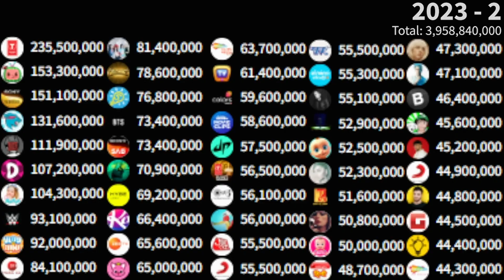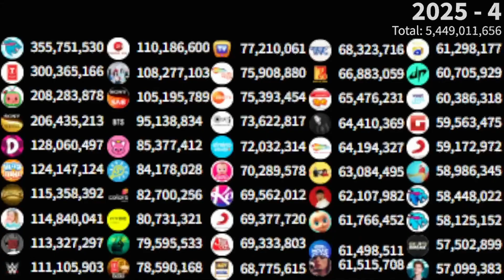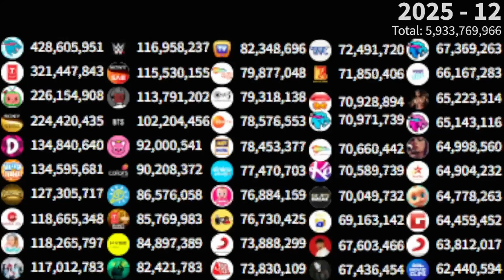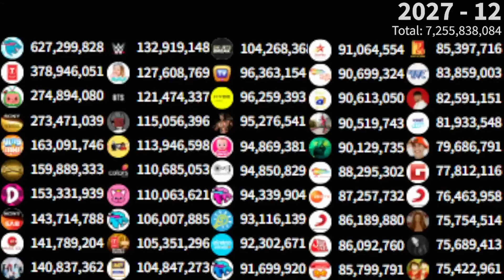(February 2023) Top 50 Most Subscribed YouTube Channels Future Projections (2023 - 2028)